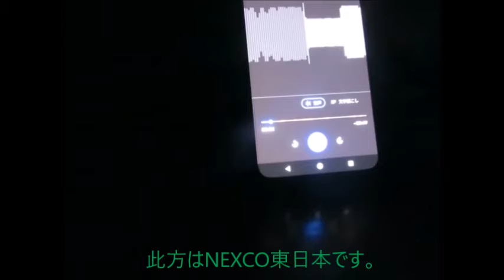【ハイラジ543】少し久しぶりだった冬型のハイウェイラジオ E50・駒形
2月は暖かくなったり寒くなったりしていましたね。